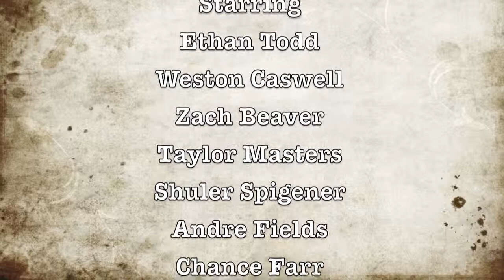John Wallin' For Jesus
E-Todd is a typical college student. Even though he doesn't play collegiate basketball, he aspires to be the greatest basketball player of all-time - the next John Wall. However, he starts to realize that he might not be the next John Wall, so his friends are persuading him to commit to Jesus!